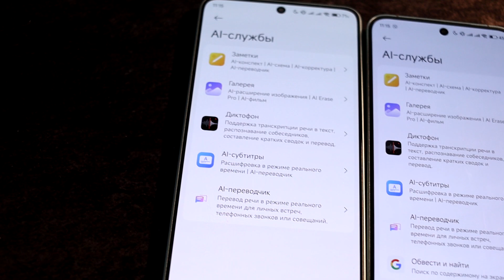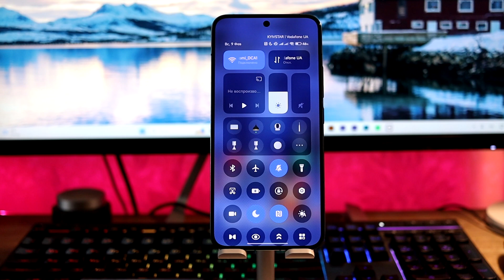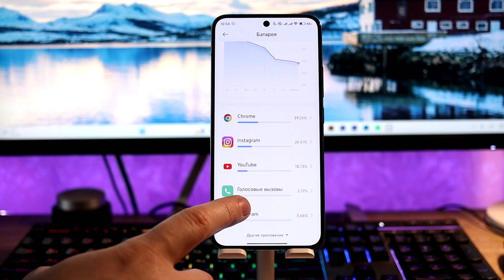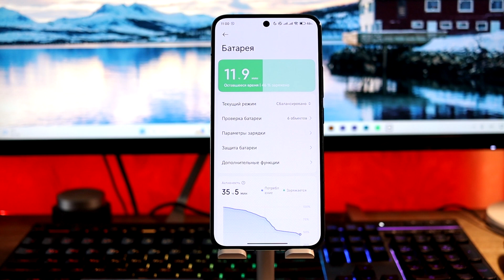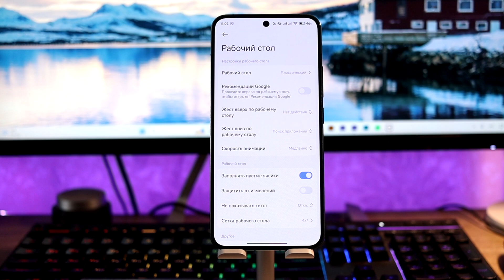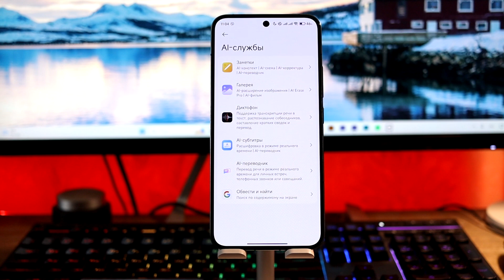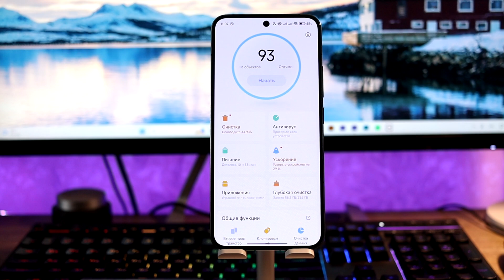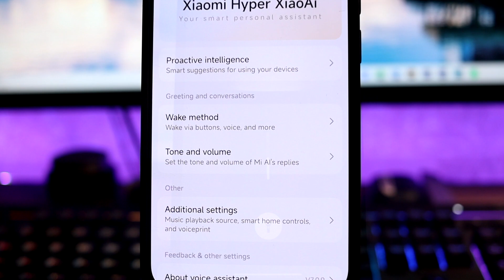🔥 ОПЫТ Использования HyperOS 2 Global c Android 15 // Что Важно Знать перед Обновлением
🔥 Стоит ли сразу обновляться на HyperOS 2 Global? Полный опыт использования на примере Xiaomi!